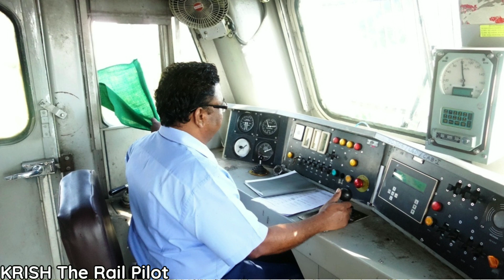क्या लोको पायलट को चश्मा लगाने की अनुमति होती हैं? // KRISHNA MEENA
🔴Dont Skip...